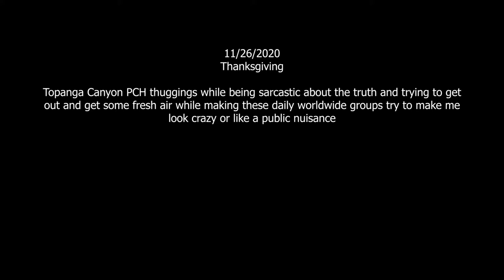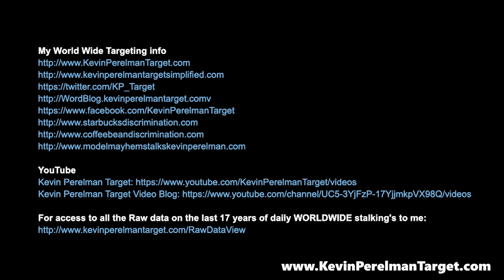11/26/2020 - Topanga Canyaon PCH thuggings while being sarcastic about the truth